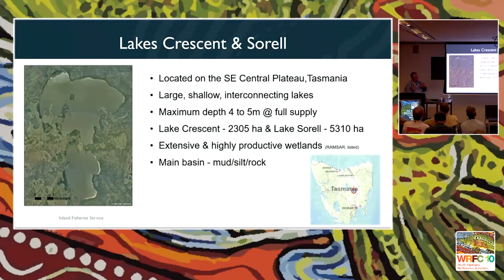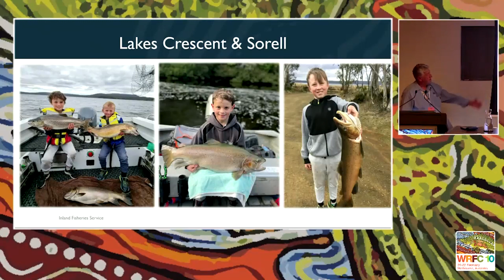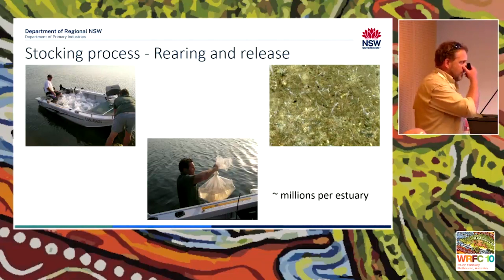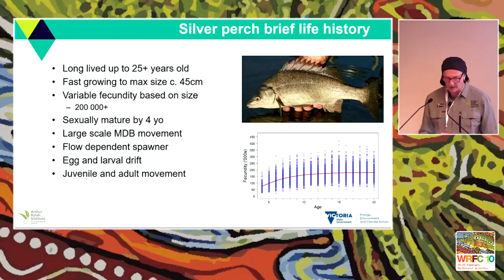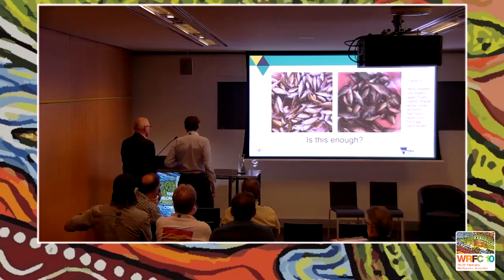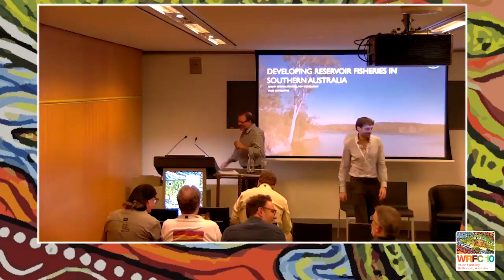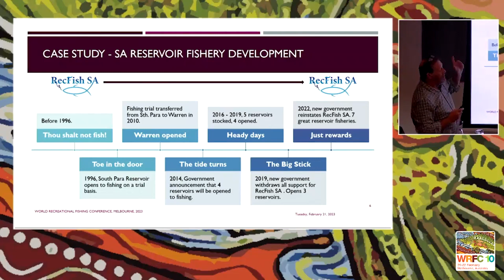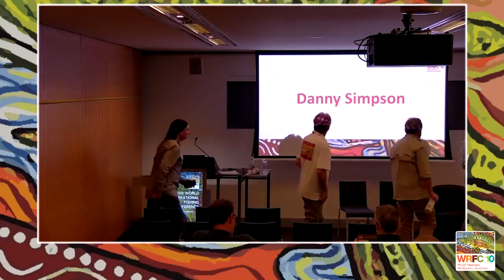WRFC10 Day 2 Rm E Post Lunch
The 10th World Recreational Fishing Conference was hosted by the VFA and partners in Melbourne, Victoria, Australia on 19-23 February 2023.
Over 360 delegates from 20 countries participated in the Conference, with an overarching goal to foster recreational fishers and local community participation, alongside researchers and managers.
This series of recordings documents presentations given at the Conference by leaders in recreational fisheries management, science and participation. Please use the chapters below to access relevant speakers:

0:00 Intro
0:12 Rob Freeman - Return of the monster trout- the recovery of lakes Crescent and Sorell, Tasmania.
13:20 Matthew Taylor - Enhancement of recreational crustacean fisheries in southeastern Australia.
30:50 Charles Todd - What’s the future of recreational fishing in the Murray-Darling Basin, SE Australia.
44:58 Paul Venturelli - Angler compliance with Rockfish Conservation Areas in British Columbia, Canada, in response to awareness efforts and COVID-19.
55:05 Danny Simpson - Developing recreational fisheries in water supply reservoirs in southern Australia.
1:17:48 Panel Q&A